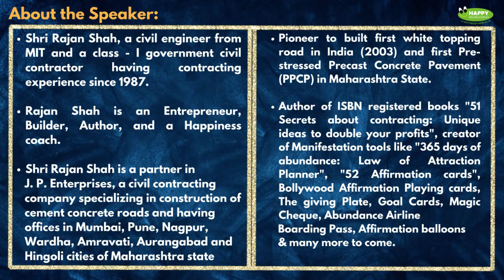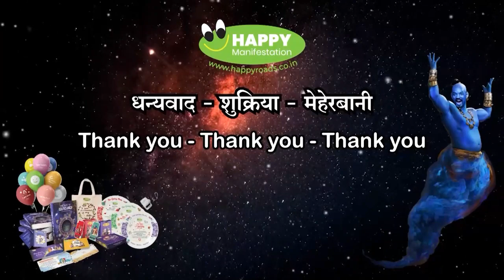Testimonial by Magician Asha Changawala, Surat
Magician sharing
in
66 Days of Happy Thoughts by Rajan Shah & his team